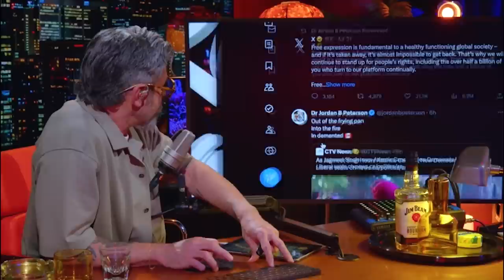Redbar - Jordan Peterson Has GHOST wife, CHARMS Bill Maher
REDBAR RADIO S21 E06 | 08/02/23